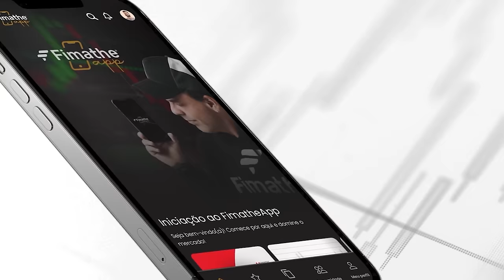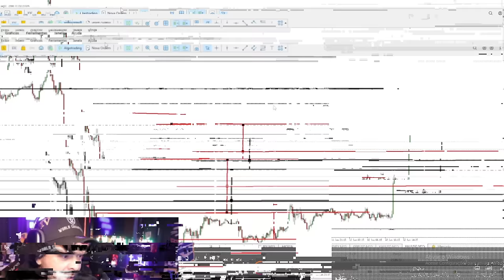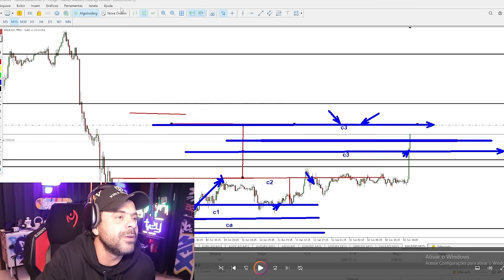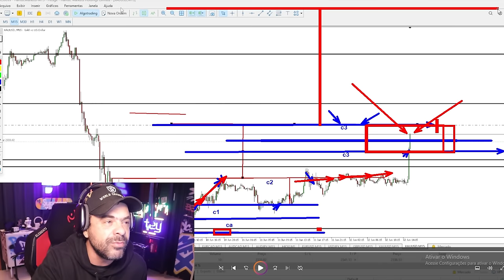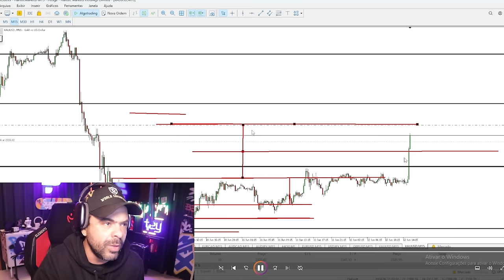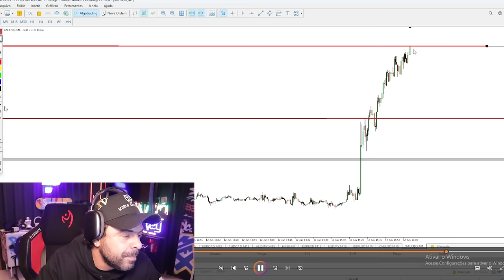R$ 45 mil operando em M1 | FOREX | FIMATHE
👉 Adquira já seu bônus da Hantec